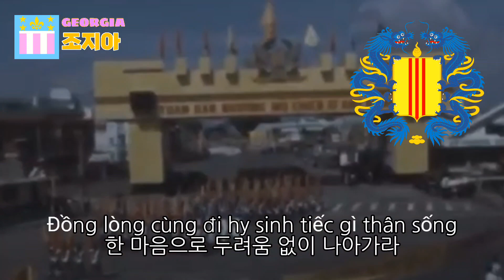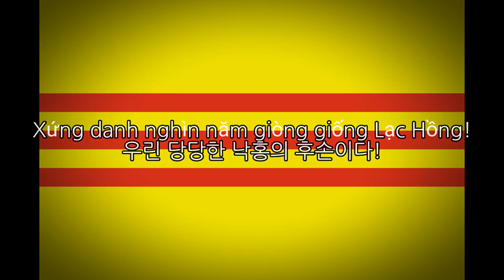[국가] 베트남 공화국 - Tiếng Gọi Công Dân | 공민에게 고함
공민에게 고함은 베트남 공화국(남베트남)의 국가다

[가사]
생략

사용되는 편집 프로그램

- CapCut
- 그외 기타

※해당 영상은 특정 사상 및 전쟁범죄를 찬양 및 미화의 목적이 없음을 알립니다.
※This video informs you that there is no purpose to praise or glorify certain thoughts and war crimes.